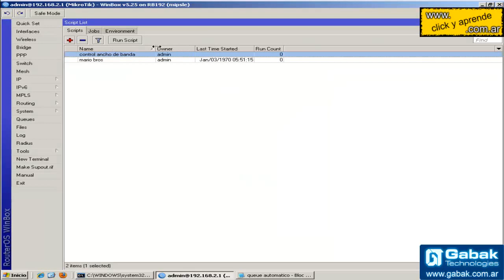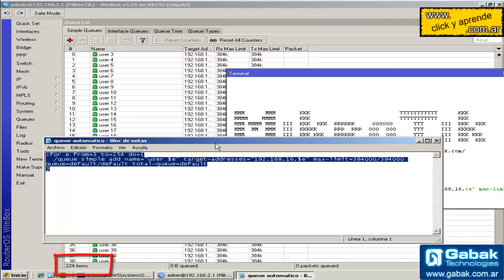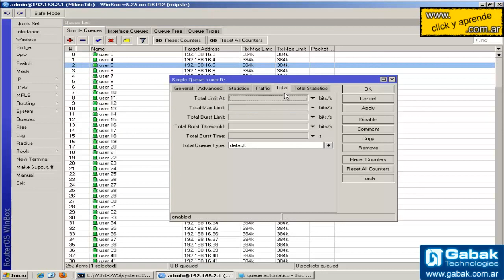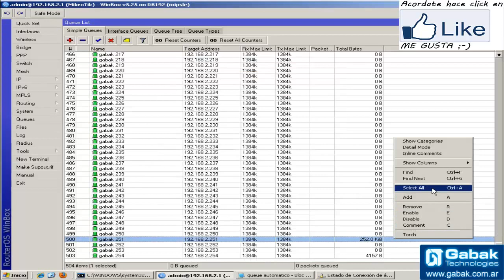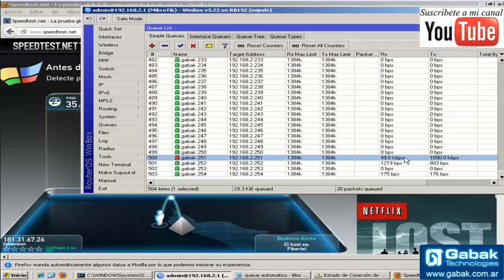Control de ancho de banda script router mikrotik (queue bandwidth)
Hace click aca y bajate el script

ACA EL SCRIPT PARA VERSION 6 O SUPERIOR
:for e from=3 to=254 do={
/queue simple add name="user $e" target="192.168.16.$e" max-limit=124000/1384000 queue=default/default total-queue=default

otra versión corta

/queue simple add name="user $e" target="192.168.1.$e" max-limit=384000/384000 queue=default/default total-queue=default

DUDAS?